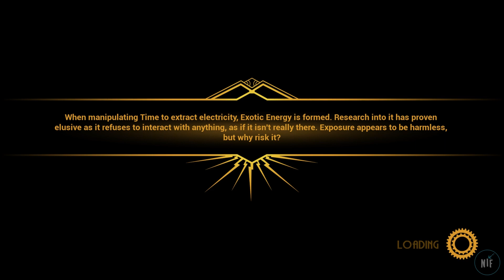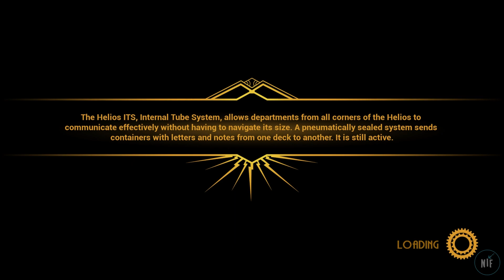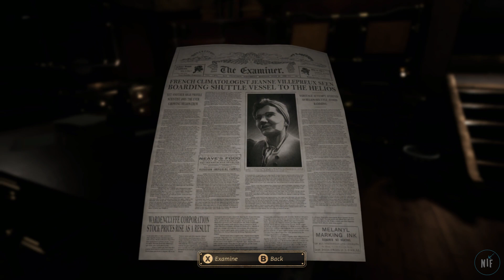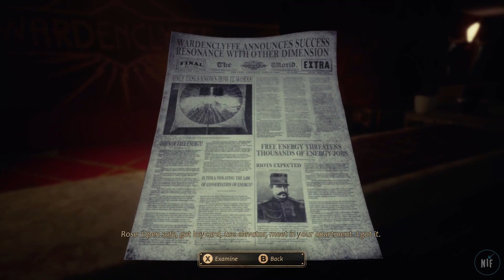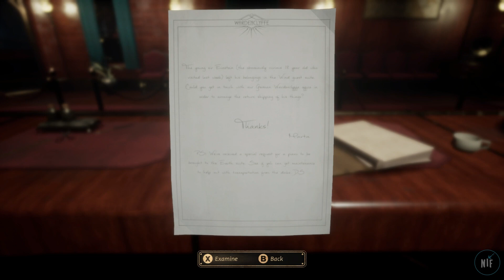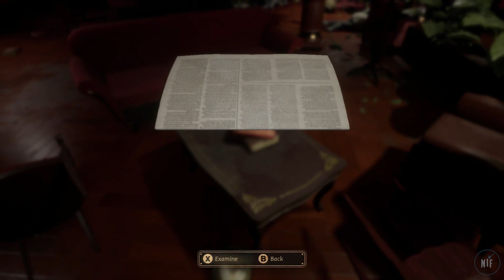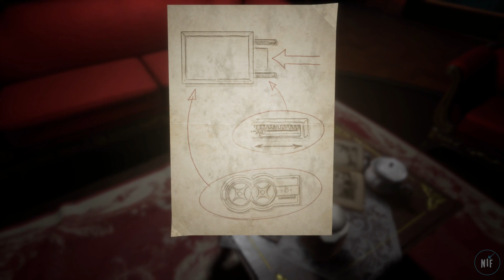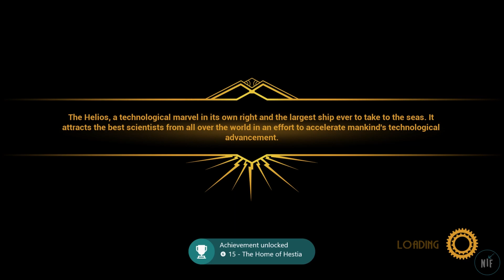Close to the Sun - First Look (No Commentary)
Close to the sun arrived in Gamepass. Let's check it out on the Xbox Series S! No commentary

Deep in international waters, Tesla’s Helios stands still. An unbound utopia for scientific research, Rose Archer steps aboard in search of her sister, quickly to discover not all is as it seems. A single word covers the entrance… QUARANTINE!